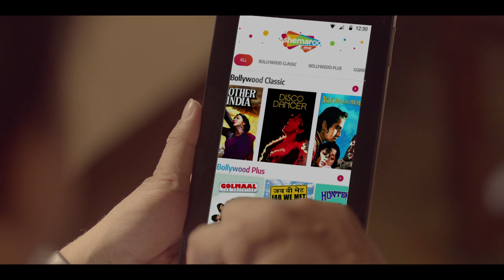ShemarooMe - BOLLYWOOD | GUJARATI | DEVOTION | PUNJABI | KIDS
Kyunki asli fan hi toh asli star hota hai. Pesh hai ShemarooMe. Asli fan ko humara salaam.
BOLLYWOOD | GUJARATI | DEVOTION | PUNJABI | KIDS